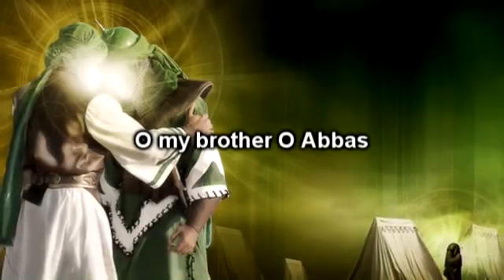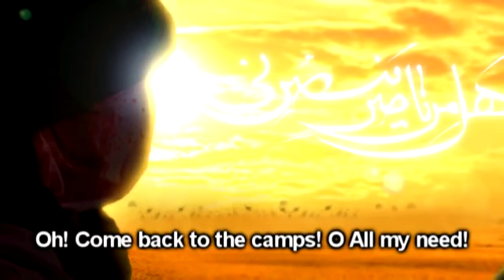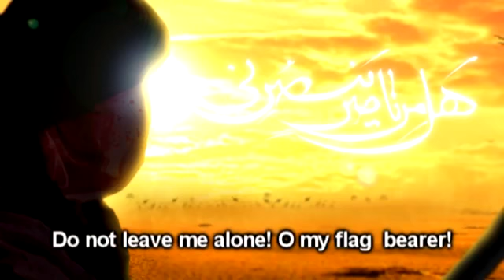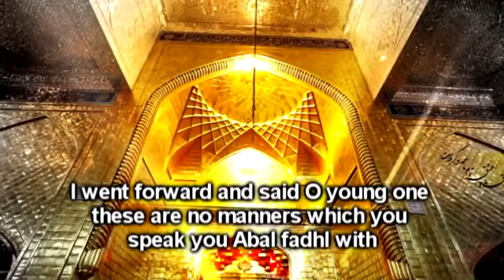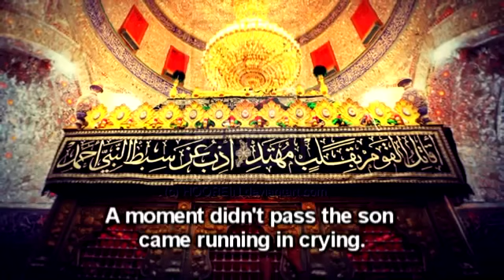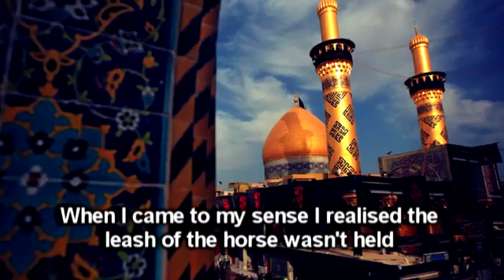O my brother o abbas.....غازی عباس علمدار